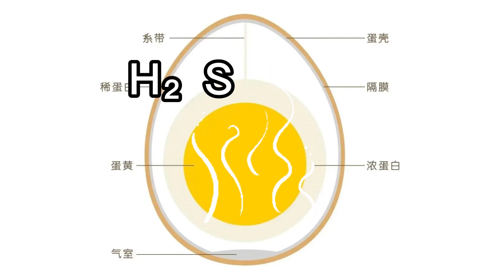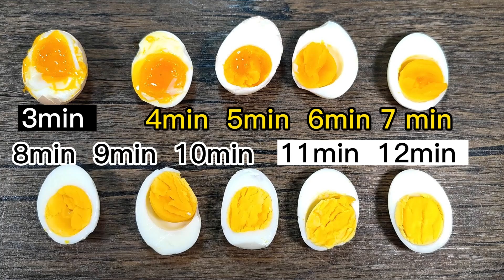鸡蛋煮几分钟最有营养？煮出了“绿心蛋”能吃吗？用科学数据说话。十个鸡蛋，分别煮3分钟到12分钟，切开看效果。煮鸡蛋是冷水下锅还是热水下锅？如何煮温泉蛋？如何煮溏心蛋？如何煮全熟蛋？鸡蛋煮多久口感最好